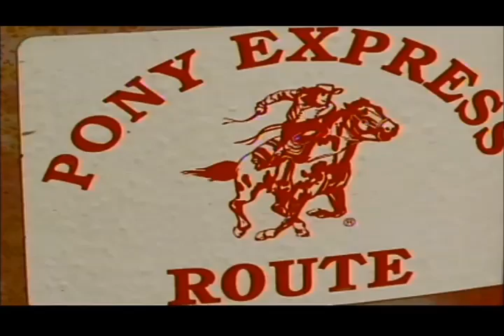Pony Express rides through Ottumwa